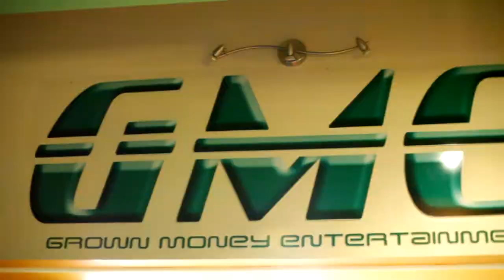Canon 5D Music Video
Filmed and Edited by A Needle and Thread Production / We Make Films
Shot with Canon 5D Mark II